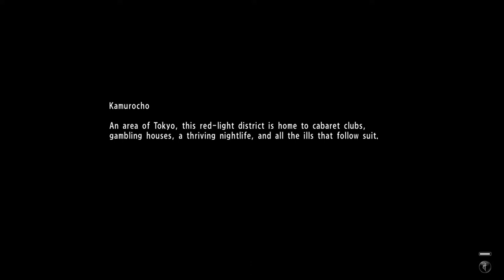Press A To Gay! Plays Yakuza 6 - Puyopuyo (Part 5)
Suddenly: Fiona. Also sentient AI